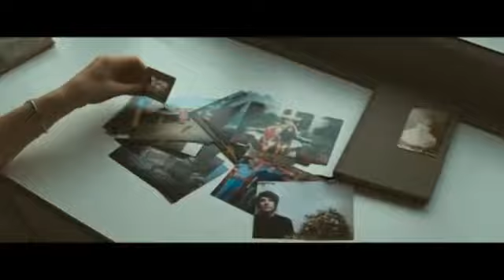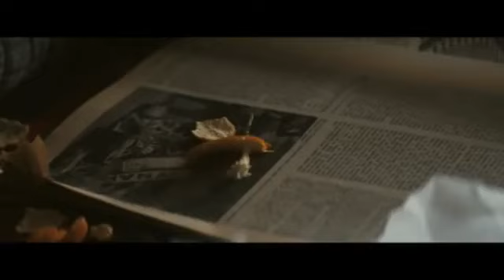Owl City Umbrella Beach